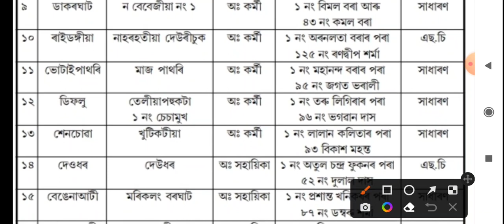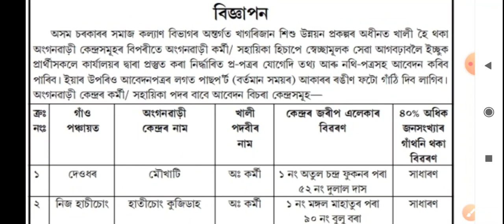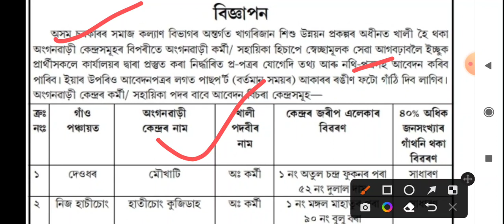Assam Government Recruitment 2022//Assam Job Vacancy 2022//10th Pass Job// Apply Now//Govt Job News